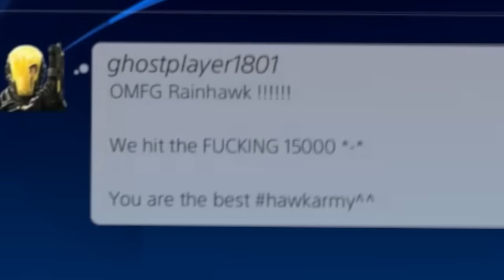Destiny: EPIC FINISH TRIALS OF OSIRIS RUSTED LAND!